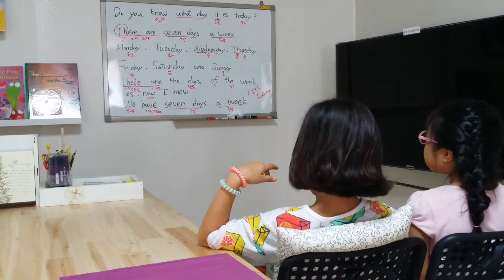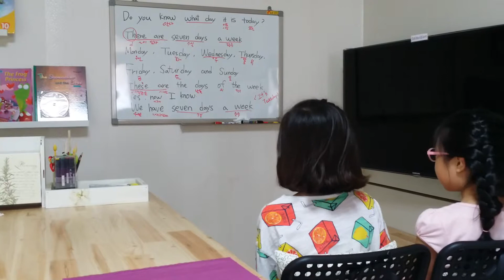Jessie success English 61. the days of week 복습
the days of week 복습